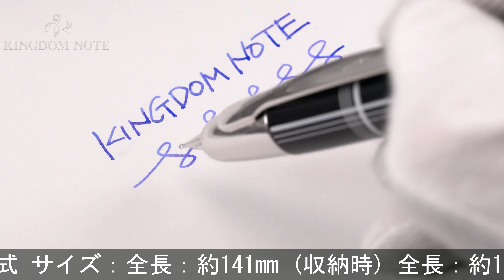PILOT パイロット 万年筆 キャップレス 2018年限定 クロスドラインズ 中字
胴軸と尻軸パーツ模様ズレ(製造当時より)、その他多少のスレ程度、概ね綺麗な美品コンディションです。2018年2018本限定！

本体材質：黄銅に塗装仕上げ
ペン先材質：18金
字幅：中字
機構：カートリッジ、コンバーター両用式
全長：約139mm (筆記時)
胴軸径：約14mm
最大径：約16mm (クリップ含む)
重さ：約33g
付属品：化粧箱/外箱/カートリッジカバー